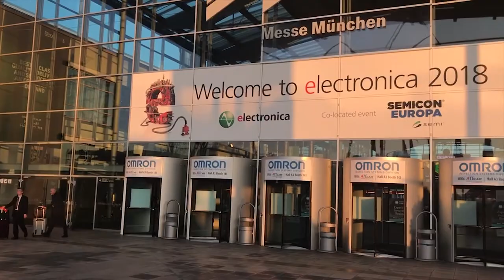Fujitsu Talks To Industry 4.0 TV About Their Smart Factory Solutions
Dennis Van Doorn, Marketing Manager, Fujitsu showcase IoT Connectivity Solutions for Industry 4.0.